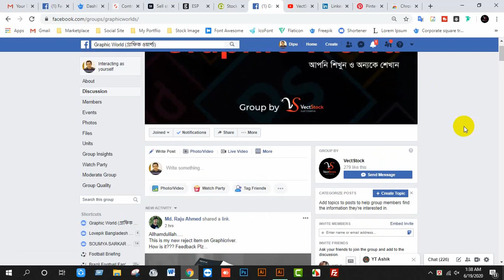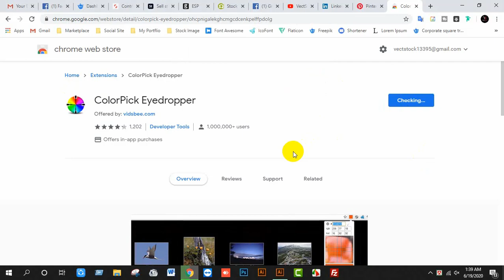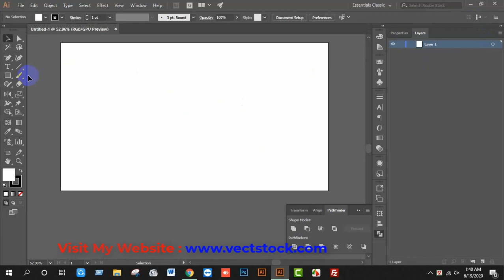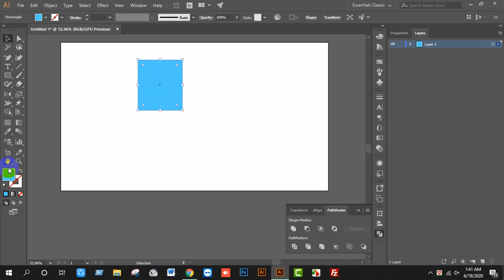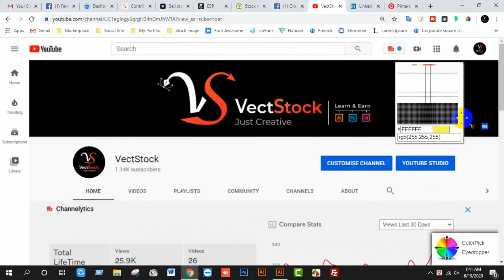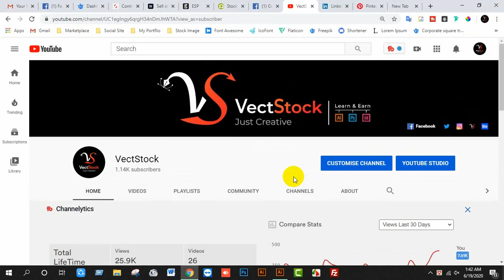How to Pick Color from Anythings on Your Screen | স্ক্রিনের যেকোনো কিছু থেকে রঙ পিক করবেন যেভাবে।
🔵 ডিপোসিটফটোস এ আপনার ডিজাইন আপলোড করবেন যেভাবে -
🔵 How to Upload Your Design in depostiphotos: shorturl.at/kvHRW

🔵 ডিপোসিটফটোস এ এ্যকাউন্ট করবেন যেভাবে -
🔵 How to Create an Account in depostiphotos: shorturl.at/nqNX5

🔵 ফ্রীপিকের জন্য ব্রুশিউর মকাপ  তৈরি করবেন যেভাবে -
🔵 How To Make A Brochure Mockup For Freepik: shorturl.at/gEQR7

🔵 এডোবি স্টোকে  ট্যাক্স ফরম সাবমিট করবেন যেভাবে -
🔵 How To Submit Tax Form In Adobe Stock: shorturl.at/cxEJ1

🔵 সাটারস্টোকে ট্যাক্স ফরম সাবমিট করবেন যেভাবে -
🔵 How To Submit Tax Form In Shutterstock: shorturl.at/hknvD

🔵 টিন সার্টেফিকেট রেজিস্ট্রেশন করবেন যেভাবে -
🔵 How To Registration Tin Certificate: shorturl.at/nvzU7

🔵 এডোবি স্টোকে আপনার ডিজাইন আপলোড করবেন যেভাবে -
🔵 How To Upload Your Design In Adobe Stock: shorturl.at/fM058

🔵 সাটারস্টোকে আপনার ডিজাইন আপলোড করবেন যেভাবে -
🔵 How To Upload Your Design In Shutterstock: shorturl.at/louC3